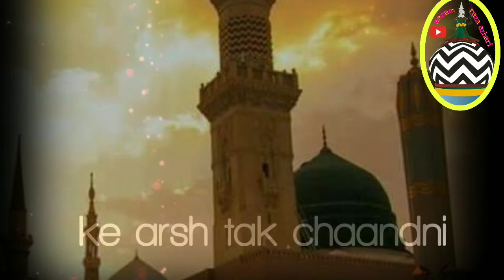Qaseed e mirajunnabi salllahualyihi wasallam stutus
Vidio  🌙from ⭐ aazam raza azhari